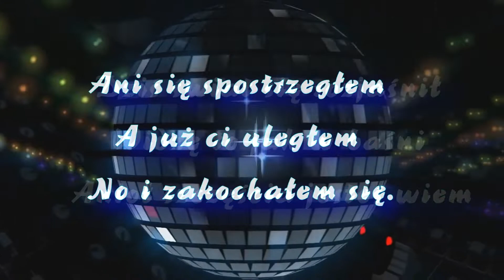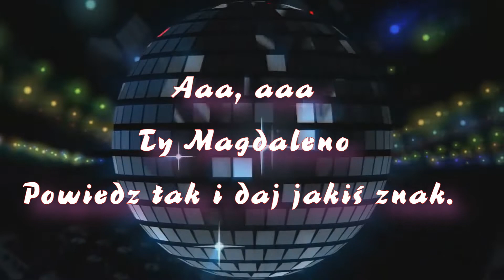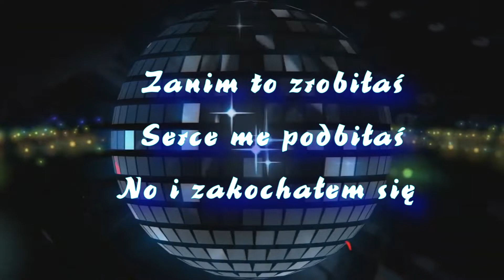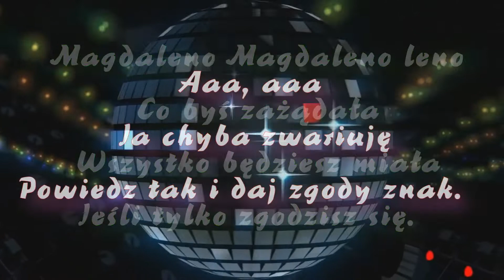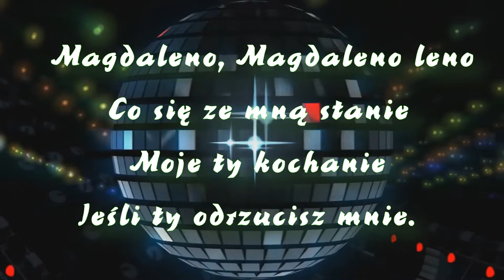Inst - Magdaleno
Impress - Magdaleno